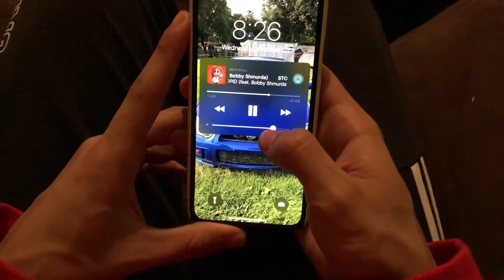JND vs. 6ix9ine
“Turn that trash down!”